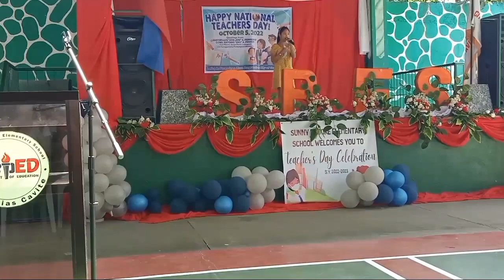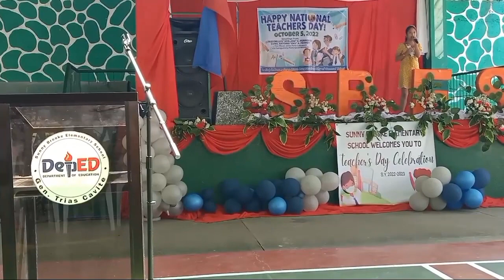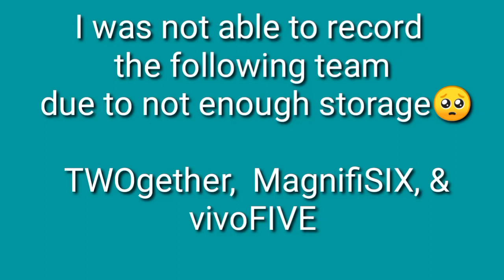My First World Teachers' Day with SBES Teachers (What a funny Celebration Indeed!)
Music in this video are not mine and I don't intend for a copy right infringement.